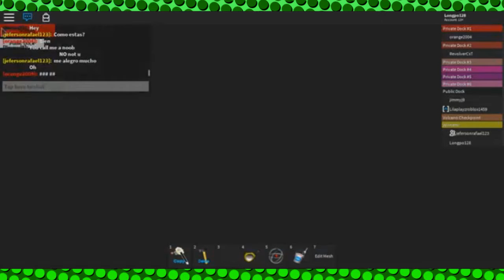PIOR FINAL! ROBLOX RAFT SURVIVAL #6